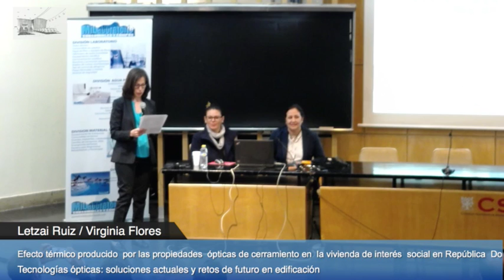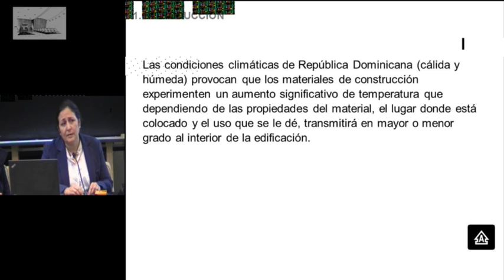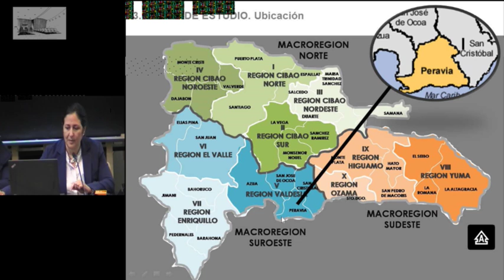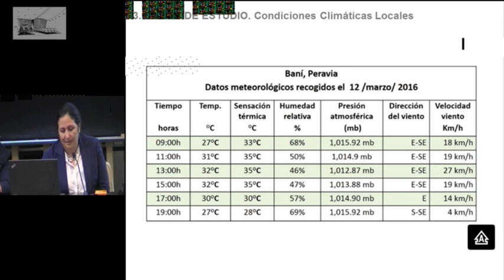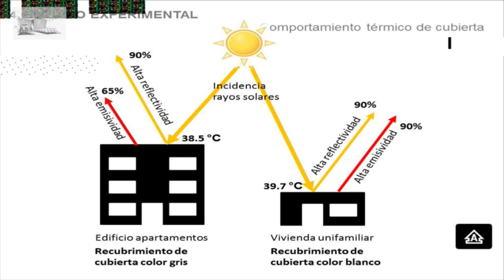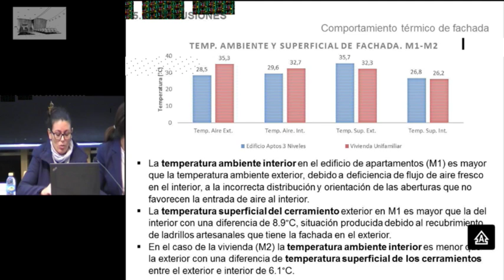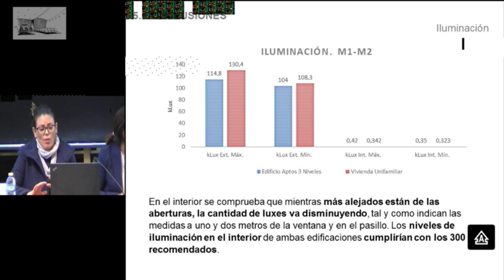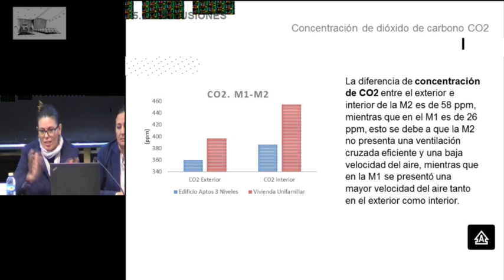Efecto térmico producido por las propiedades ópticas de cerramiento en la vivienda de int. social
19 de mayo de 2016
Tecnologías ópticas: soluciones actuales y retos de futuro en edificación
Efecto térmico producido  por las propiedades  ópticas de cerramiento en  la vivienda de interés  social en República  Dominicana
Letzai Ruiz / Virginia Flores